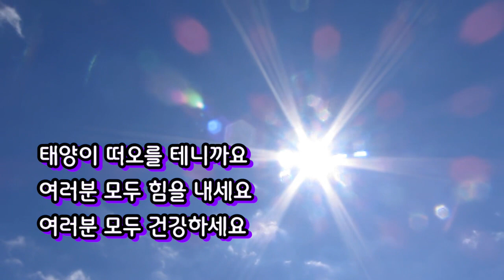힘을 내세요-초아강(강정숙) 가이드 송(작사 강정숙 ,작곡 한동한,가수 우경진)20220823